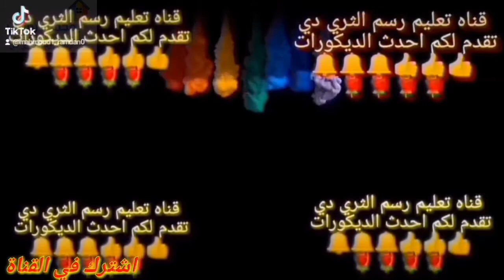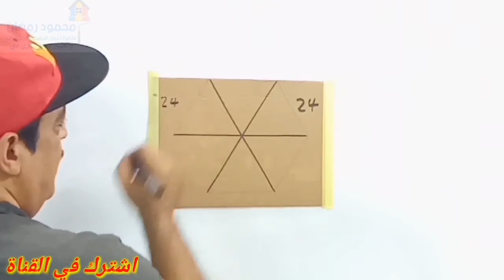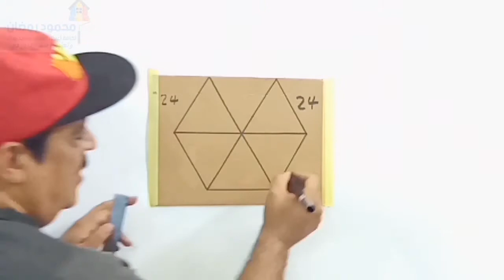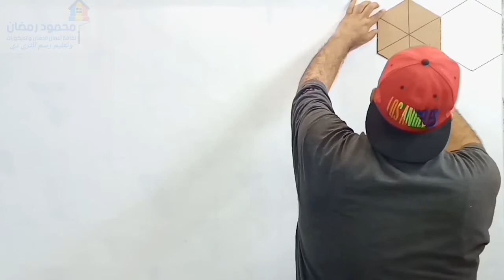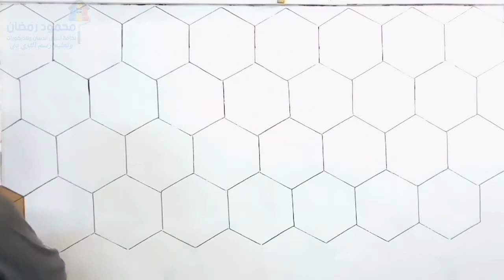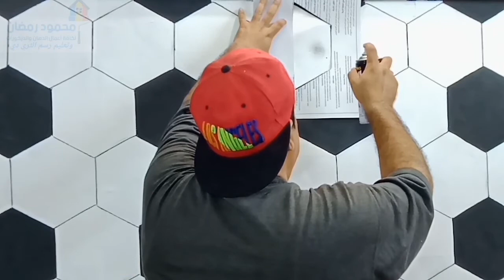فكره مدهشة ديكور رائع جدا ثري دي بكل سهوله.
فكره مدهشة ديكور رائع جدا ثري دي بكل سهوله.اذا كنت من محبي الرسم على الجدران هذه الفكره ستكون رائعه بالنسبة لك .
يضم الفيديو طريقه عمل ديكور جدران ثري دي رائع بخطوات سهلة وبسيطة بزجاجه سبراي وقطعه كرتونه
نتمنا لكم مشاهدة ممتعة .
If you are a fan of drawing on the walls, this idea will be great for you.
The video includes how to make a wonderful 3D wall decor in easy and simple steps.
Simple tools with a spray bottle and an old brush
We wish you an enjoyable viewing.
اخوكم محمود رمضان
قناه تعليم رسم الثري دي
طريقه تركيب اللون الاسود بدون اضافه ورنيش مائي_عمل اللون الاسود علي الايد بدون ورنيش مائي_كيفيه تضريب اللون الاسود.